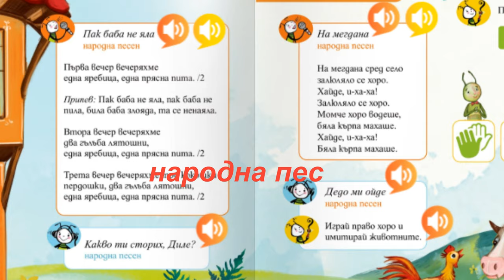1. клас, Музика Рива, Пак баба не яла, стр.42 караоке, Рая Ковачева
Линк към електронния учебник по музика на издателство РИВА, стр. 42